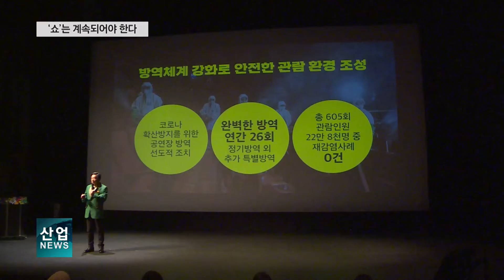2021 세종 시즌…56개 공연 관객 만나러 온다_산업뉴스[산업방송 채널i]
[리포트]
2021 세종 시즌의 막이 올랐습니다.

올해 세종 문화회관의 연간 라인업 콘셉트는 ‘관객과 다시 만나요’ 입니다.

지난해 코로나로 무대에 오르지 못한 공연들을 관객들이 꼭 보게 한다는 의미를 담았습니다.

총 56개 작품, 393회의 공연과 7개 전시가 관객들을 기다리고 있습니다.

우선 가장 빠른 시일인 3월 예정 공연은 서울시 오페라단이 준비한 로미오와 줄리엣.

[인터뷰 – 이경재 / 서울시오페라단장]
대중성을 겸비할 수 있는 작품…
음악 6장에 걸친 이 작품이라면 힘들어하는 코로나 시대에 관객들에게 감수성을 터치 할 수 있을 것이다…

저희 개막작입니다. 어렵게 첫 문을 여는 건데요.

주목할 부분은 국내 초연과 창작 공연들이 대거 무대에 오른다는 점입니다.

우선 브로드웨이 화제의 신작 뮤지컬 '비틀쥬스'가 세계 최초로 한국에서 오는 6월 라이선스 초연을 앞두고 있습니다.

또 세계 18개국에서 리메이크된 이탈리아 영화 '완벽한 타인'을 무대로 옮긴 연극 '완벽한 타인'도 오는 5월 관객들을 찾아옵니다.

이 밖에도 문화예술 국제 교류를 통해 홍콩의 우수 콘텐츠를 서울 시민에게 소개하는 ‘홍콩위크 2021@서울’이 8월 27일부터 10일간 펼쳐질 예정.

세종문화회관은 스피드 게이트, 모바일 티켓 등으로 안전한 관람문화를 선도해 가겠다는 목표입니다.

아울러 타격이 큰 공연계를 위해 선도적인 지원에 나서겠다는 방침입니다.

[인터뷰 –  김성규 / 세종문화회관 사장]
2020년에 취소됐던 공연을 공모를 통해서 16개 선발을 했고, 공연들을 제작비를 지원함으로써
예술 단체들에게 조금이라도 지원할 수 있는…

예술가들은 공연할 수 있는 공간을 확보하고 싶어 하는데…
2020년 하반기 부터는 수시대관을 해서 지금도 그런 시스템을 가동하고 있습니다.

한편 올해 세종시즌 티켓은 세종문화회관 홈페이지에서 예매가 가능하며,
코로나19 상황이 나아지면, 다양한 형태의 패키지 티켓도 선보여질 예정입니다.